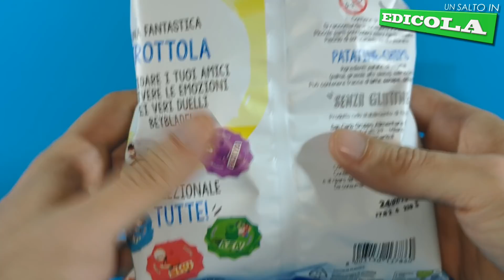SAN CARLO JUNIOR - BEYBLADE BURST PATATINE CON SORPRESA - UN SALTO IN EDICOLA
Ti piacciono i nostri giocattoli? Tanti puoi trovarli qui:

ENG:
... oh, toys!

Ciao!